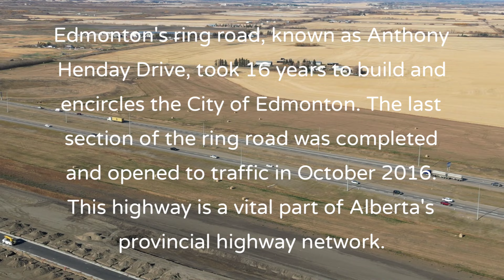DJI Mini Pro 3 First Drone Shot - A Canadian Neighborhood In Autumn